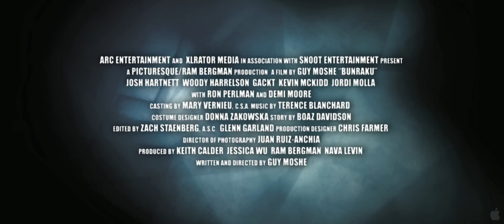Bunraku (Trailer 2010 HD)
Genre: Action | Drama | Fantasy, Director: Guy Moshe, Stars: Josh Hartnett, Demi Moore and Woody Harrelson

The story of a a young man who has spent his life searching for revenge only to find himself up against a bigger challenge than he originally bargained for.